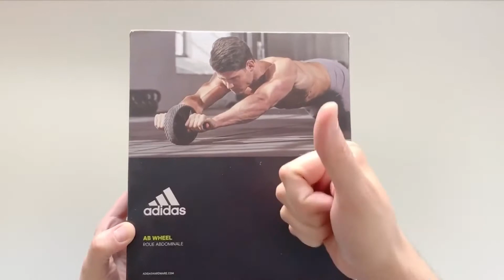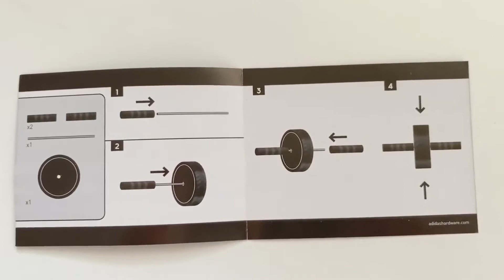КОЛЕСО (РОЛИК) ДЛЯ ПРЕССА ADIDAS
Эксперты считают, что тренировка с применением ролика для пресса является одной из самых продуктивных (и сложных) для брюшных мышц в тренажерном зале.

Такого типа колесо улучшает и оптимизирует движения, приближая вас к полу. Это означает, что каждая мышца начнет активно работать.

Ролик для пресса Adidas состоит из колеса диаметром 18 см и двух мягких рукояток.

В первый раз стоит попробовать сделать упражнение стоя на коленях и держа колесо под своим телом. Со временем вы сможете поднять колени над землей, толкая ролик перед собой – в этот момент весь вес вашего тела будет удерживаться брюшной полостью, что делает это одним из наиболее целенаправленных способов работы с определенными мышцами.

Допустимый вес занимающего 150 кг.

Для заказа переходите по ссылке ⤵⤵⤵

В ЙогаМаркете вы всегда найдете качественные товары для йоги и занятия спортом по самым доступным ценам.